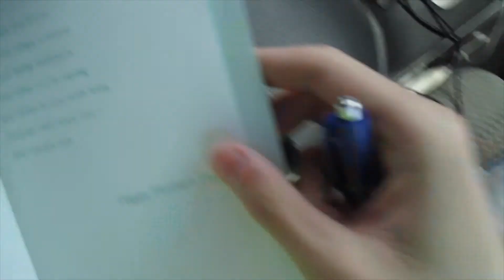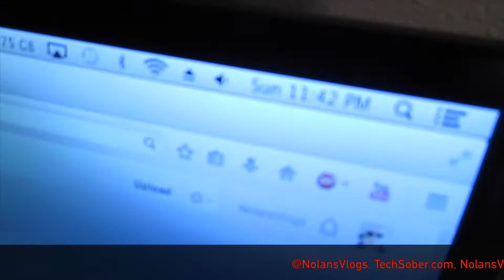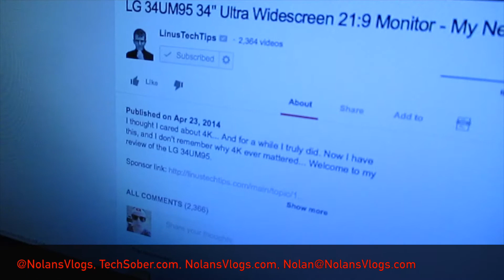Mother's Day/Multnomah Falls! VLOG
Social Links!